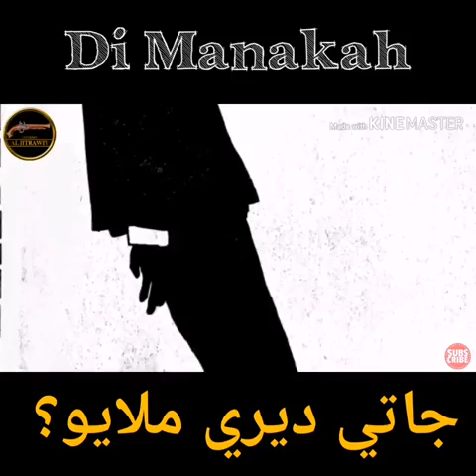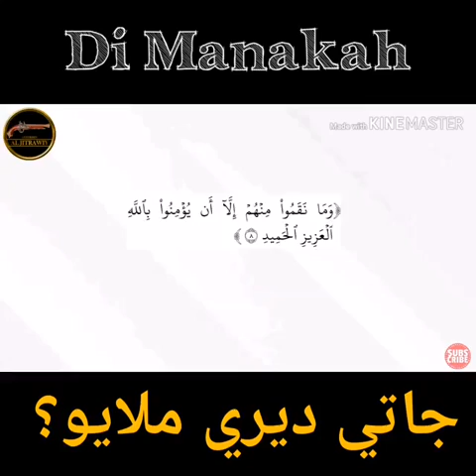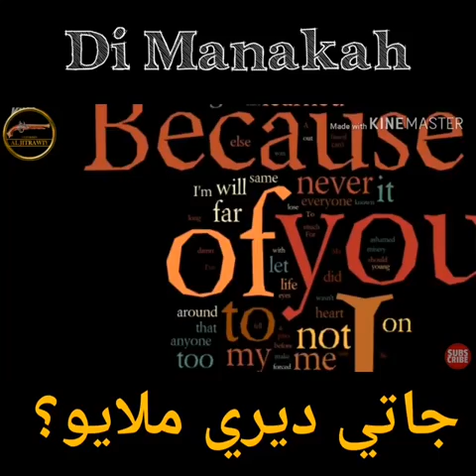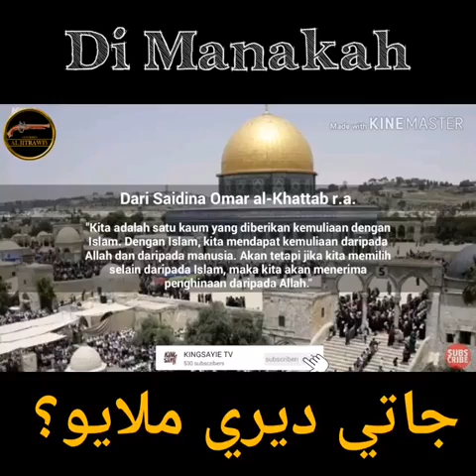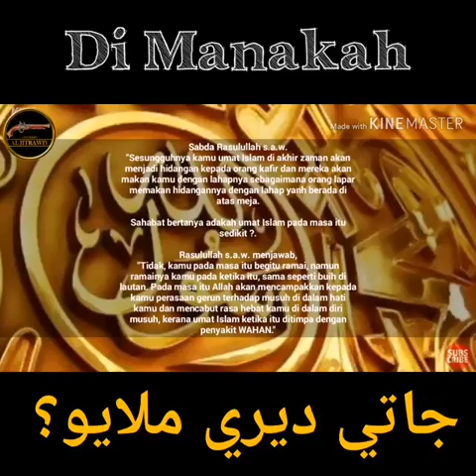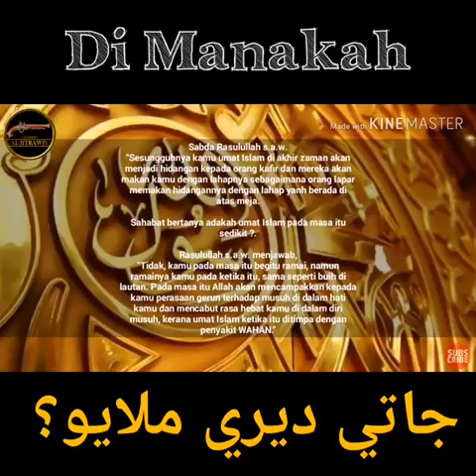Isu jati diri.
Video from talibanteknoloji🤭